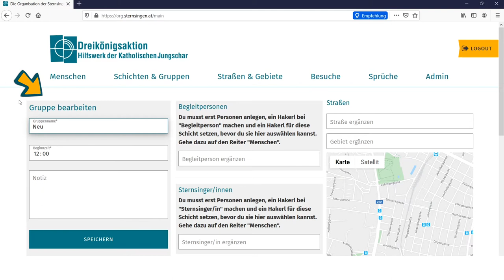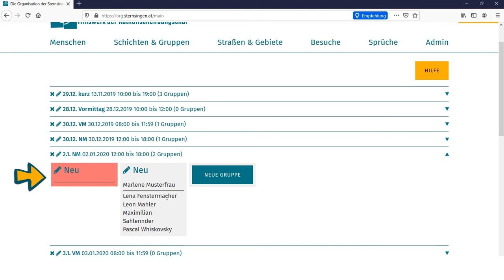Sternsingen-App Tutorial: 6) Gruppeneinteilung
Mit der Sternsingen-App kannst du Gruppen anlegen - und siehst dabei ganz genau, wer überhaupt in der Gruppe mitgehen kann. Das erleichtert dir die Planung. Probiers aus - auf org.sternsingen.at!